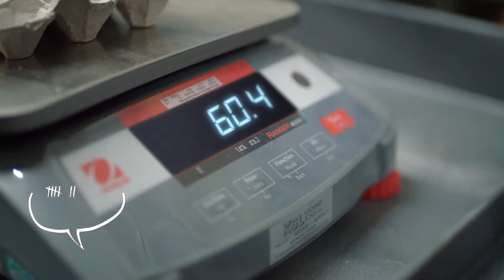Hendrix Genetics - Proven product performance in laying hens (ES)